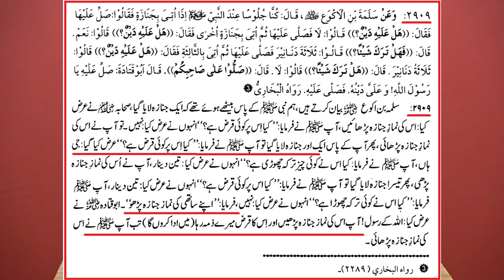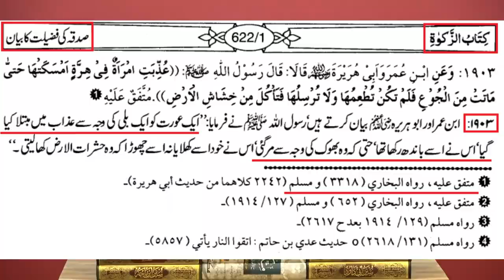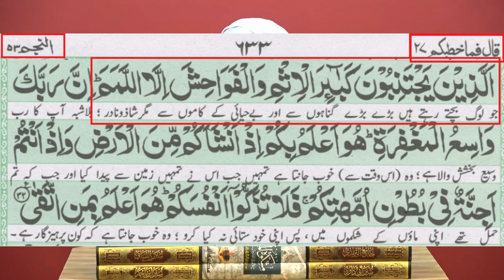Agar Maqrooz Qarz Wapis Na Kar Sake | Qarz Maaf Kese Karwayen | Engineer Muhammad Ali Mirza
Video Clip From 26-ILMI-o-Tahqeeqi MAJLIS (Open Q & A Session) with Engineer Muhammad Ali Mirza Bhai (09-Sep-2018) (Timeline 03:41:30)

جوانی میں واپس کرنے کی نیت سے قرض لیا تھا لیکن ابھی تک واپس نہیں سکا اور جس سے قرض لیا اب اس کا بھی پتا نہیں وہ لاپتا ہو چکا ہے نہ اس سے کوئی رابطہ ہے تو کیا قیامت والے دن مجھ سے پوچھا جائے گا ؟ نبی علیہ السلام نے مقروض کا جنازہ نہیں پڑھایا شہید کا بھی قرض معاف نہیں ہوتا، آپ اتنی رقم اتنے پیسے اللہ کی راہ میں اس کی طرف سے صدقہ خیرات کریں اس کا ثواب اس کو ملے اور اگر کسی سے زیادتی کی ہے تو اس کے لیے دعائے مغفرت کریں تو جب وہ قیامت والے دن اتنی نیکیاں دیکھے گا تو آپ سے راضی ہو جائے گا یا اللہ راضی کروا دے گا، آیۃ الکرسی پڑھنے سے مرتے ہی جنت میں داخل ہوں گے اس کا پھر کیسے ہو گا ؟ اتوار کو ڈاکخانہ بند ہوتا ہے، ساری چیزیں ایک ساتھ ٹھیک ہوں گی تو پھر جنت میں جائے گا، ایک عورت بڑی نیک تھی اس نے بلی کو قید رکھا وہ بھوکی پیاسی مر گئی وہ عورت دوزخ میں گئی، لہذا ٹوٹل پیکج لینا ہے ساری چیزوں کو پیرلل میں لے کے چلنا ہے